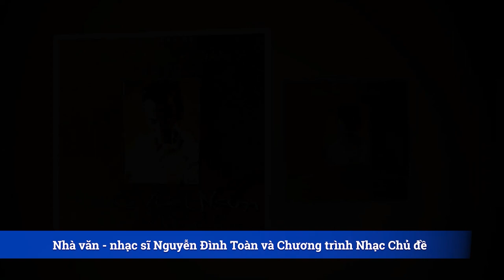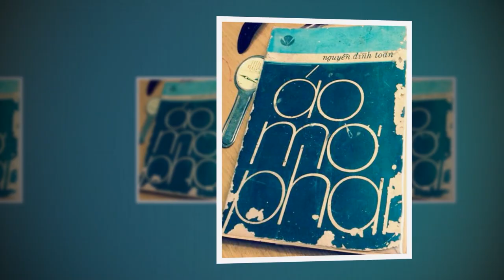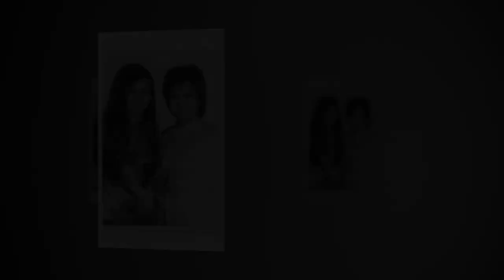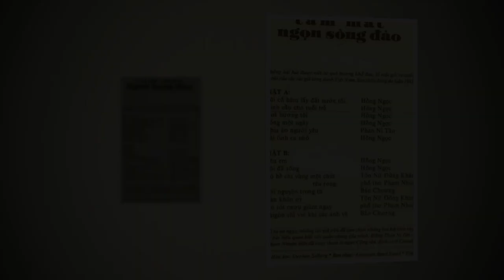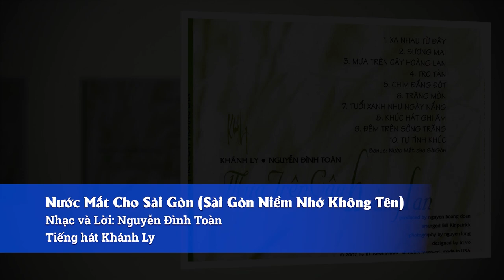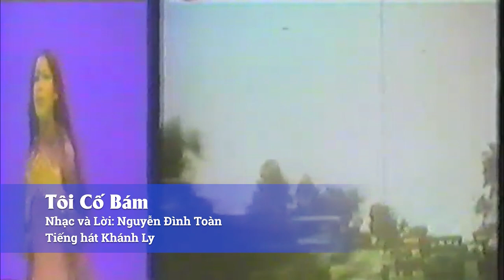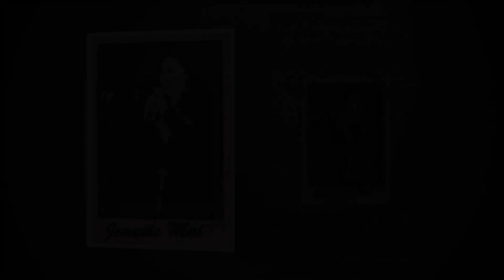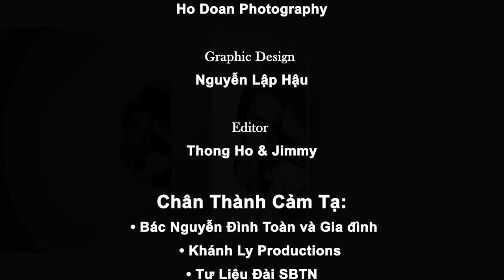Bước Chân Dĩ Vãng #4 | Nhà văn, nhạc sĩ Nguyễn Đình Toàn | The Jimmy TV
The Jimmy TV - Bước Chân Dĩ Vãng #4: Nhà văn, nhà thơ, nhạc sĩ Nguyễn Đình Toàn

Producer: Jimmy-Nhựt Hà
Camera: Hồ Đoàn
Graphic Design: Nguyễn Lập Hậu
Editor: Thông Hồ & Jimmy
Chân Thành Cảm Tạ: •Bác Nguyễn Đình Toàn và Gia đình
                                      • Khánh Ly Productions
                                     • Tư Liệu Đài SBTN
                                     • Nhà báo Đinh Quang Anh Thái
                                     •  Anh Nguyễn Trần Trung Huy
Đặc biệt cám ơn anh Trần Triết đã cung cấp nhiều hình ảnh của nhà thơ Nguyễn Đình Toàn.